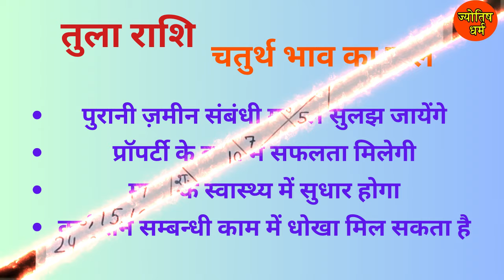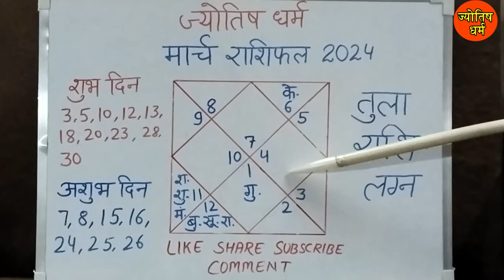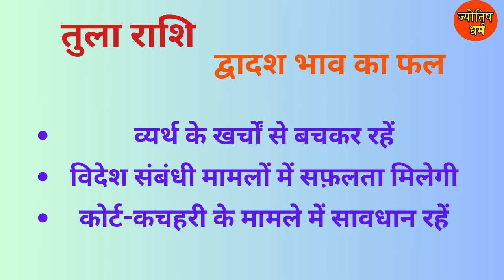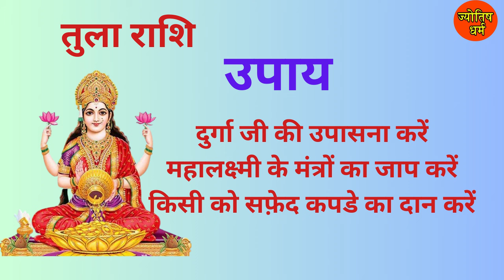MARCH RASHIFAL | TULA RASHI | तुला राशि | LIBRA | मार्च राशिफल | JYOTISH DHARAM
2024 KA SATEEK RASHIFAL | MESH RASHI | मेष राशि
2024 KA SATEEK RASHIFAL | VRISHABH RASHI | वृषभ राशि
2024 KA SATEEK RASHIFAL | MITHUN RASHI | मिथुन राशि
2024 KA SATEEK RASHIFAL | KARK RASHI | कर्क राशि
2024 KA SATEEK RASHIFAL | SINGH RASHI | सिंह राशि
2024 KA SATEEK RASHIFAL | KANYA RASHI | कन्या राशि
2024 KA SATEEK RASHIFAL | TULA RASHI | तुला राशि
2024 KA SATEEK RASHIFAL | VRISCHIK RASHI | वृश्चिक राशि
2024 KA SATEEK RASHIFAL | DHANU RASHI | धनु राशि
2024 KA SATEEK RASHIFAL | MAKAR RASHI | मकर राशि
2024 KA SATEEK RASHIFAL | KUMBH RASHI | कुंभ राशि
2024 KA SATEEK RASHIFAL | MEEN RASHI | मीन राशि